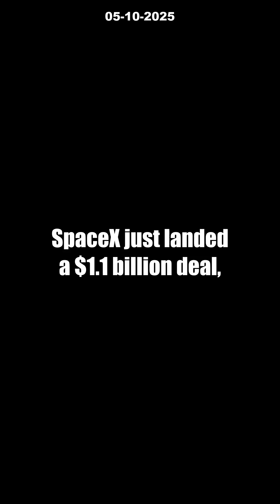$1.1B SpaceX Deal: 4 Secret Military Launches—What’s REALLY Going On? [MUST WATCH]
SpaceX just scored an INSANE $1.1 billion contract with the U.S. Space Force for four top-secret Falcon Heavy launches! This record-breaking deal cements SpaceX as the Pentagon’s launch powerhouse, adding 28 planned missions and dominating the military space scene through 2029. What high-tech payloads could these rockets be carrying? The answer might shock you.

Join us as we break down the biggest defense contract of the year, how SpaceX is shaping the future of national security, and what these covert missions mean for the world. Should commercial rocket companies like SpaceX be trusted with America’s defense?